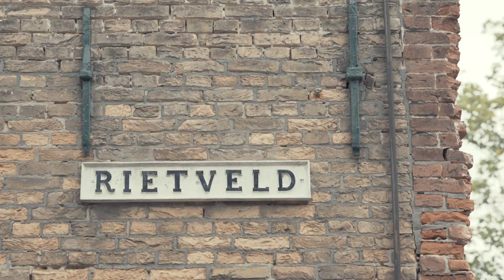Antea Group. Casefilm Klimaatkrachtig Delfland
Juist in het westen van Nederland gaan we de gevolgen van klimaatverandering merken. De waterschappen moeten niet alleen wateroverlast maar ook droogte voorkomen. Met een steeds dichtere bebouwing van de randstad staan ze hier voor problemen.

Tjerron Boxem van het Hoogheemraadschap van Delfland probeert met Klimaatkrachtig Delfland een coalitie van partijen te smeden die gezamenlijk de overlast moet gaan voorkomen.

Voor Antea Group Nederland maakten we deze korte casefilm in het kader van een dag over water.

Verantwoordelijk bij Story Studio: Chris Hanselaar, regie
Camera: Bernard Ausems
Mixage: Thijs de Melker